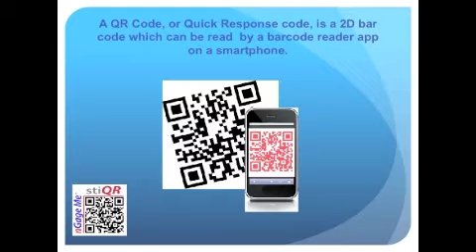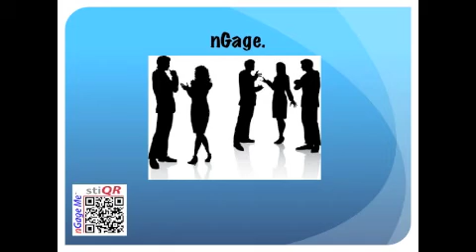nGageMe qr - Time to leave mediocre behind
nGageMe stiQR is a QR code that directs you to a multi-media engagement site that has been optimized for mobile devices